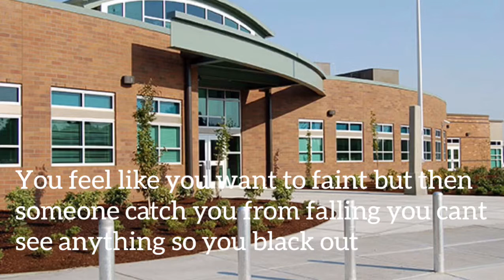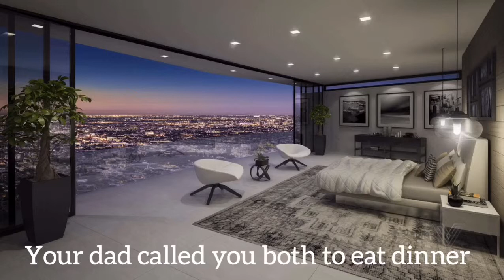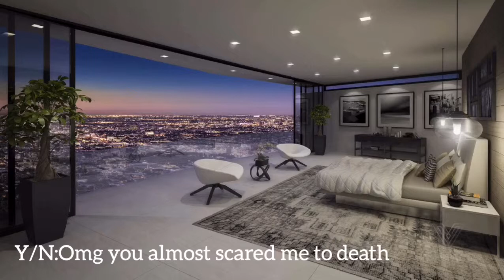[Bts Jungkook FF] Hurtful ep 4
Sorry if this fan fiction is short